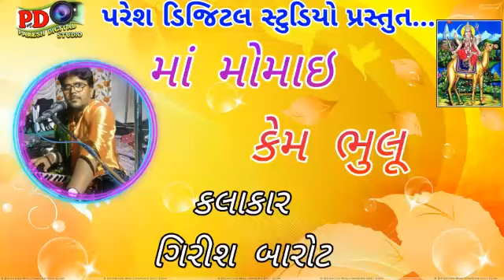Girish Barot || ઘણા ઘણા કર્યા છે મારા કામ મા મોમાઇ કેમ ભુલૂ || કલાકાર ગિરીશ બારોટ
Paresh Digital Studio

Viramgam

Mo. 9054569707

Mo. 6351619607